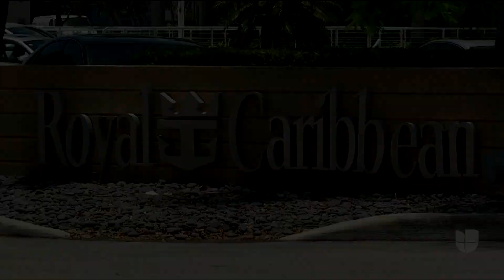La familia de la niña que murió al caer de un crucero rechaza las versiones que culpan al abuelo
El abogado de la familia acusó a la empresa Royal Caribbean de negligencia, ya que, según argumenta, una ventana estaba abierta en una área para niños. La menor cayó desde el piso 11 del crucero que  estaba anclado en el puerto de San Juan en Puerto Rico.